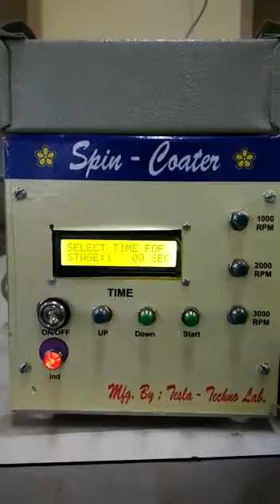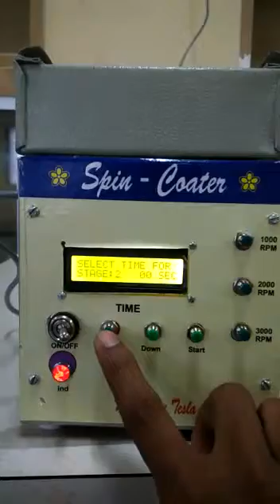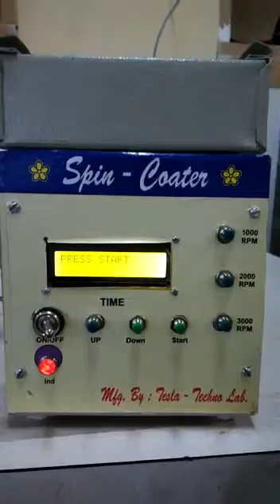Programmable Spin coater, low-cost spin coater, Homemade spin coater, Yogesh Nakate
Two-Stage Spin Coater Design By Yogesh Nakate
FOE DEVICE PURCHASE CONTACT

PRETN Technologies
NANDED  MAHARASHTRA